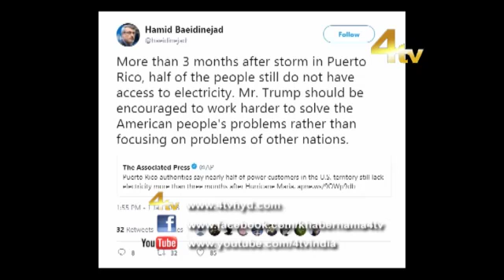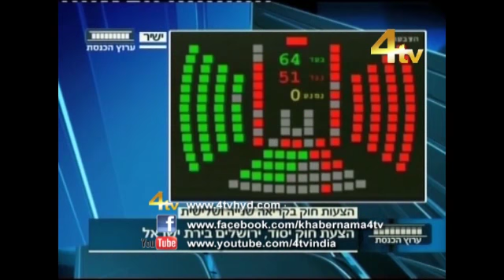Duniya Bhar Se 02-02-2018